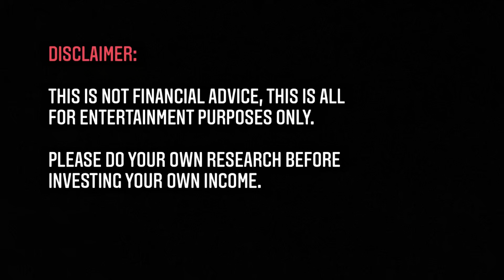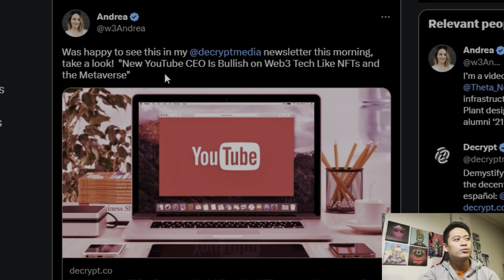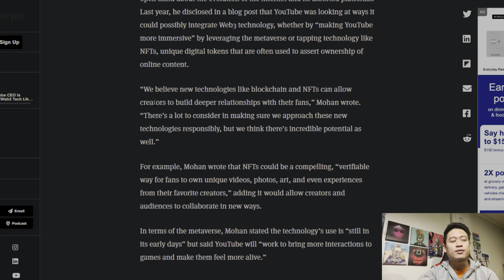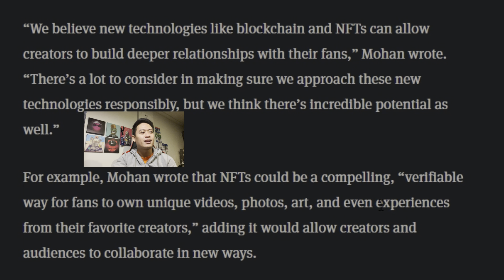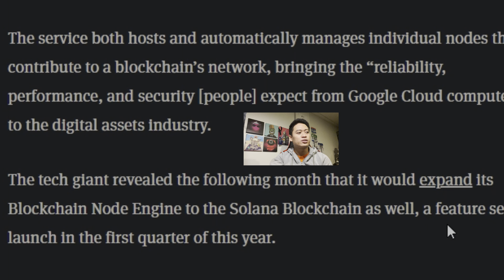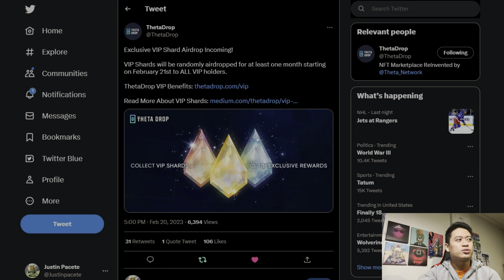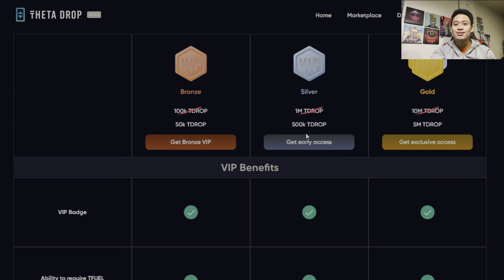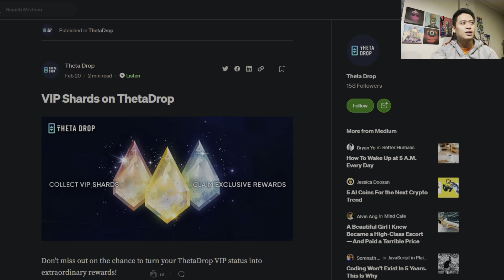WILL YOUTUBE ADOPT NFTs?! | THETA TOKEN UPDATES!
In this video, I breakdown a brief article in regards to YouTube CEO Neal Mohan discusses the future of YouTube and possibly incorporating the idea of NFTs onto the platform to build relationships between the creators and their audience members!

If you're trying to find as much Theta news, updates, NFTs, and partnerships, please hit that like and subscribe button and stay tuned for the future of Theta Network and my channel!